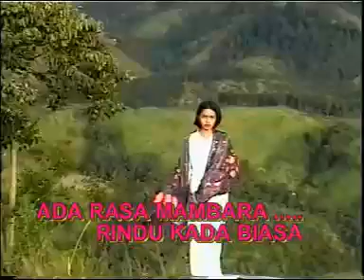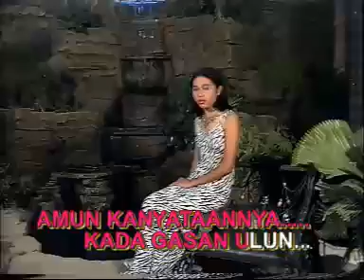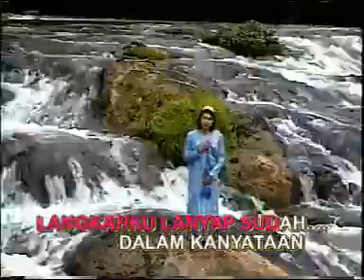Astiyan - Watas Penantian Official Music Video